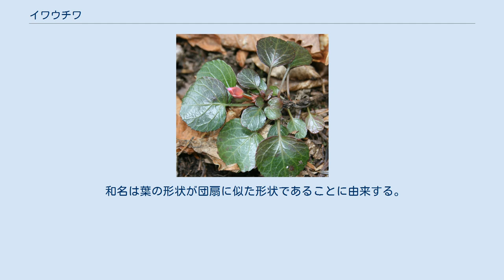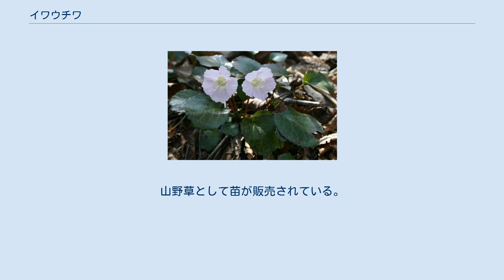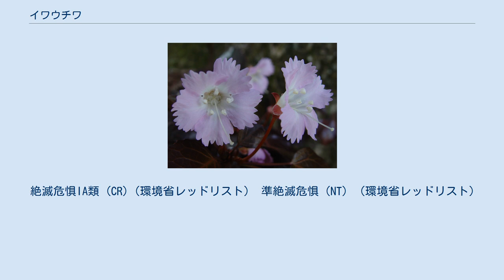イワウチワ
イワウチワ（岩団扇、学名：Shortia uniflora）は、イワウメ科イワウチワ属の多年草。
 葉の長さと幅は2.5-7 cmで、円形で端は小さな鋸形状。
葉の基部が深く心形となる。
花は薄紅色で、葉腋から伸た花茎に1輪付ける。
花弁は直径3 cm程で、5つに裂け、5個の雄しべがある。
花弁はやがて、花茎から分離して落下する。
 和名は葉の形状が団扇に似た形状であることに由来する。
 花言葉は「春の使者・適応力」。
 本州の中国地方以北の山地帯の林内や林縁に分布し、雪解け後に広葉樹林帯などで見られる。
日本の固有種。
基準標本は、岩手県のもの。
 富山県宇奈月町の町の花のひとつ。
田中澄江の著者『花の百名山』で、大岳山を代表する花として紹介された。
また『新・花の百名山』で雲取山を代表する花としても紹介された。
山野草として苗が販売されている。
 日本の各都道府県で、以下のレッドリストの指定を受けている。
環境省としての、レッドリストの指定はない。
 環境省により、上信越高原国立公園・中部山岳国立公園・八ヶ岳中信高原国定公園などで自然公園指定植物となっている。
 以下の変種などの近縁種がある。
葉は同じ科のイワカガミ属イワカガミと非常に似ている。
葉の形状に個体差はあるが、イワカガミの方が周囲の鋸形状が鋭く葉の光沢が強い。
開花時期は、イワウチワの方が早い。
 絶滅危惧IA類 (CR)（環境省レッドリスト） 準絶滅危惧（NT）（環境省レッドリスト）